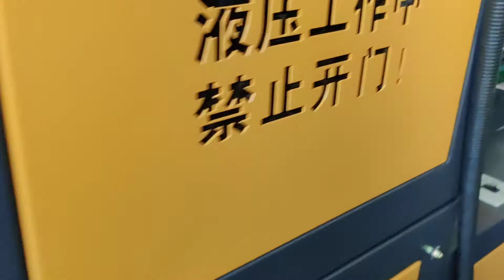double die paper dish making machine ,paper plates India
paper dish making machine ,paper plate making machine ,

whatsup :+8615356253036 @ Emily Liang